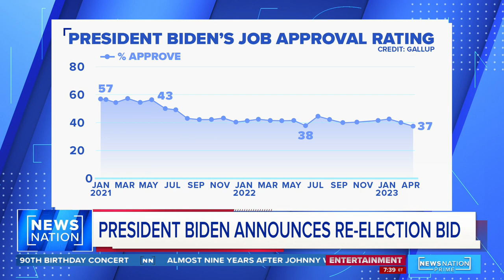Stanage: Gallup poll on Biden not the 'numbers you want to see' | NewsNation Prime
The Hill’s Niall Stanage joins "NewsNation Prime" to discuss a new Gallup survey showing just 37% of U.S. adults approved of President Joe Biden's job performance, saying, "Those are not the kind of numbers you want to see, or anything close to them, if you are a president seeking reelection."